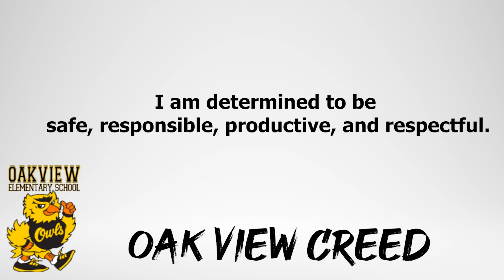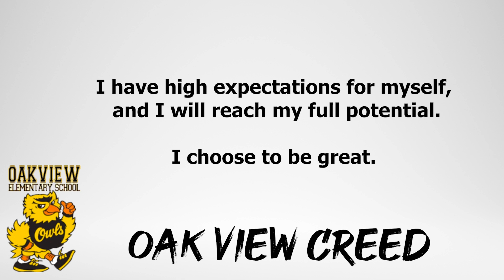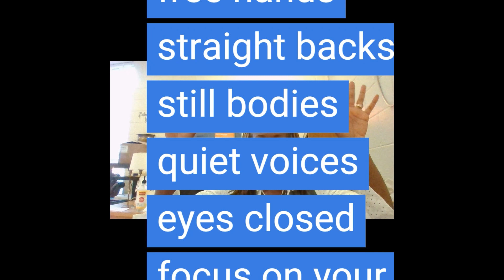Wake Up Oak View October 11, 2023